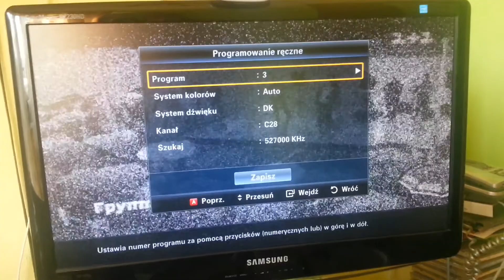C28 - 1+1 - TROPO TV.